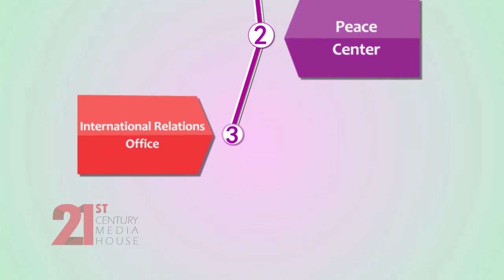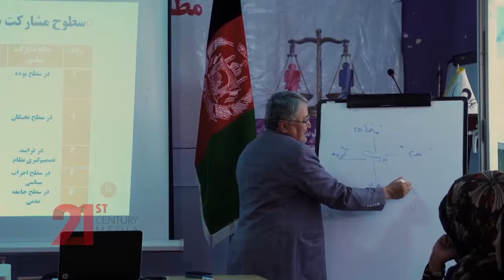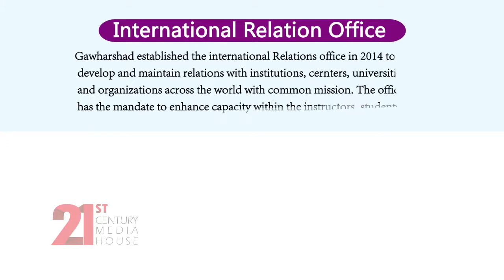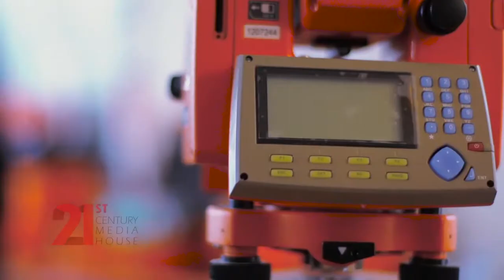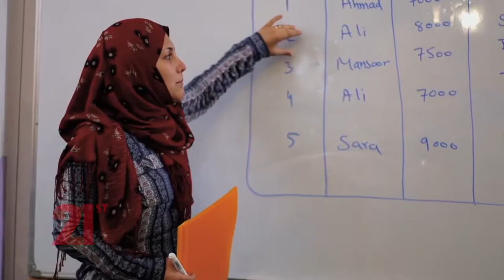Goharshad University Documentary Filming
21st Century Media House